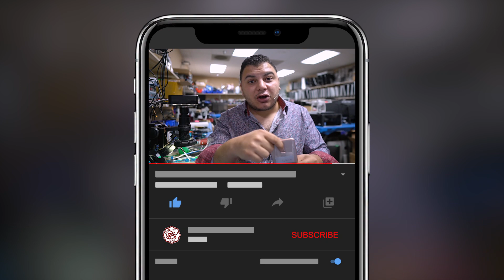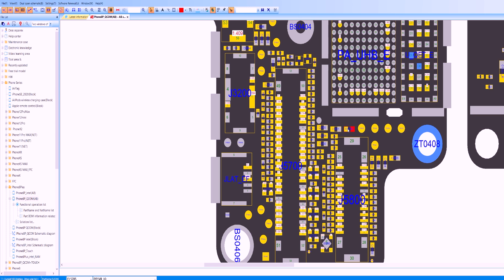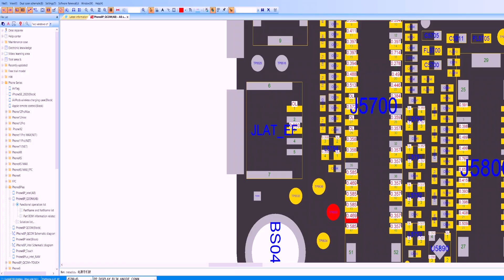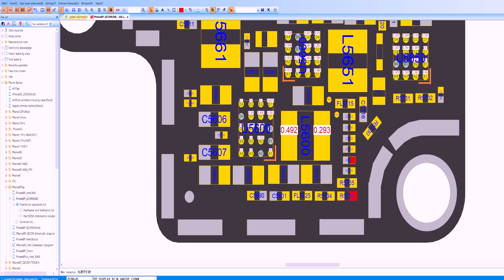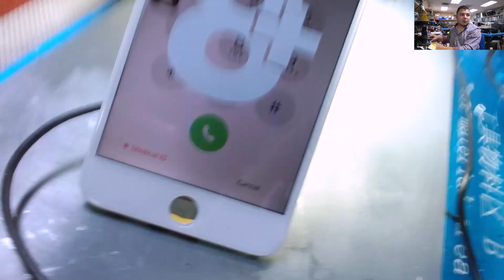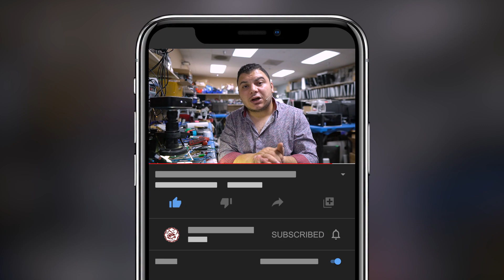iPhone 8 Plus No display No charging Half Backlight | ايفون فاصل بيانات اضاءة مشكلة شحن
روابط السوشيال ميديا